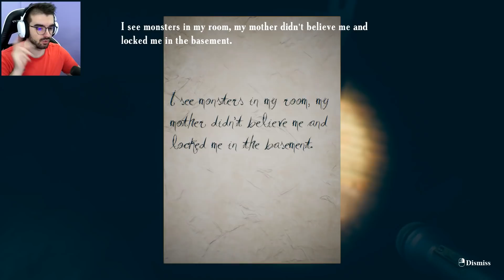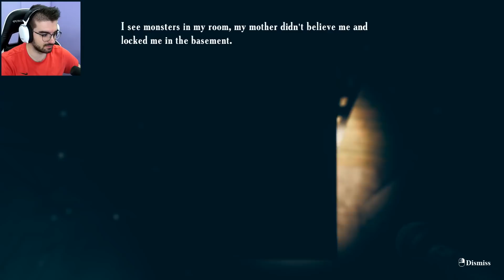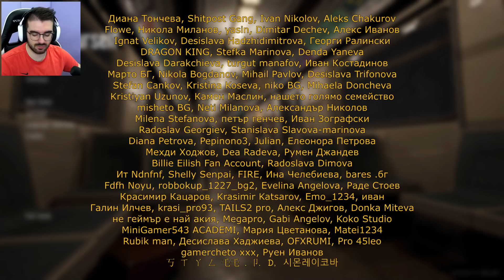24 ЧАСА В ИЗОСТАВЕНО МЕТРО - Find Yourself